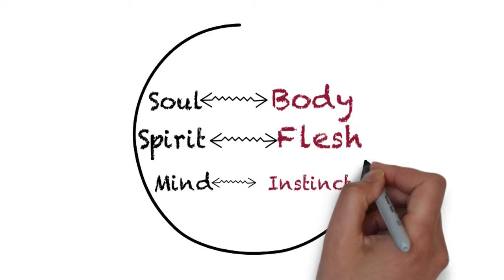A Christian response to the question of 'the Soul'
The Biblical vision of the soul is not of a thing greater than, and trapped within, the body. The soul is the life within us, which gains vitality through relationship with the Spirit of God.